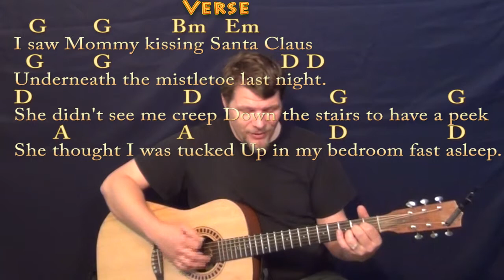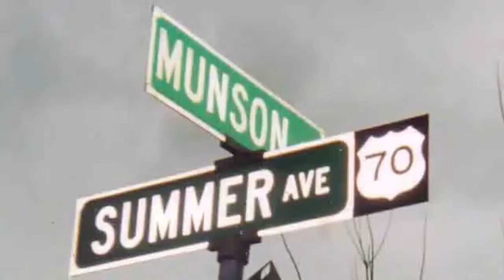I Saw Mommy Kissing Santa Claus (Christmas) Strum Guitar Cover Lesson in G with Chords/Lyrics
Woohootiehoo and Best of luck! Merry Christmas! TALKING WITH THE GUITAR